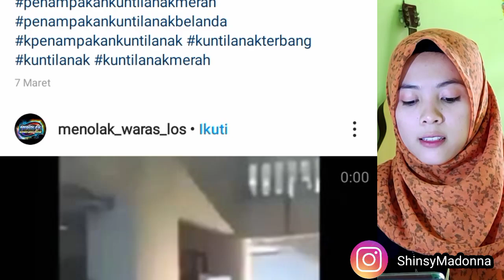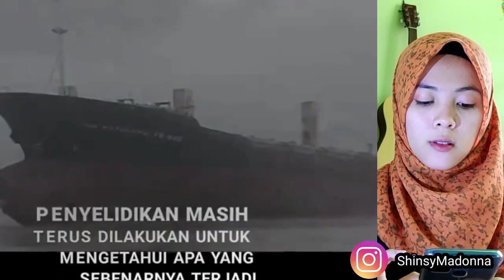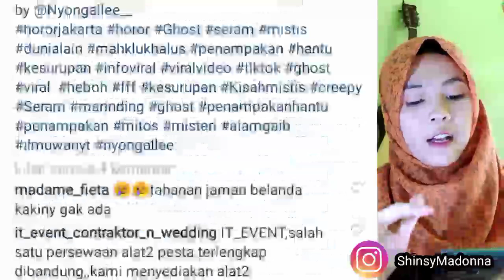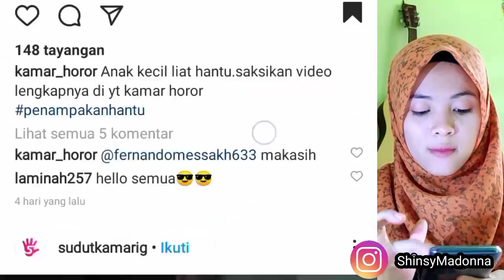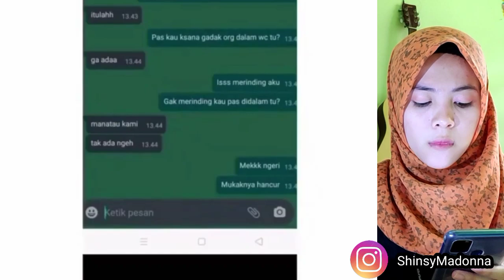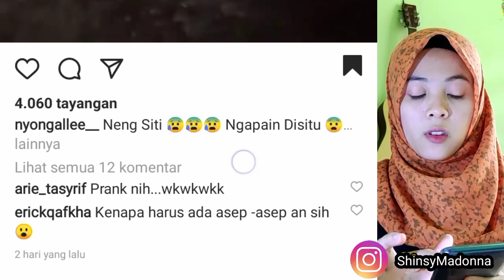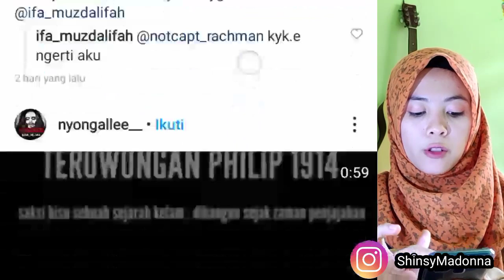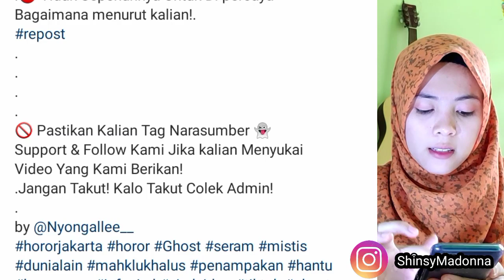FAKTA VIDEO ANEH KAPAL BERHANTU TERDAMPAR DI MYANMAR.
KAPAL HANTU INI TERDAMPAR DI MYANMAR.
Berita kapal berhantu yang tak berpenghuni ini terdampar di myanmar..
Masih misteri mengapa kapal ini ditinggalkan tanpa seorangpun ada didalamnya..